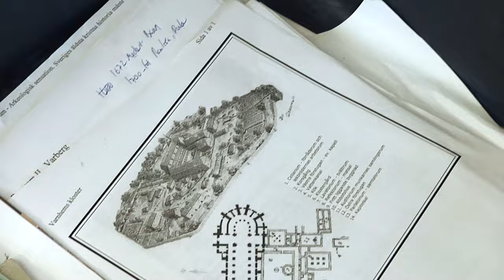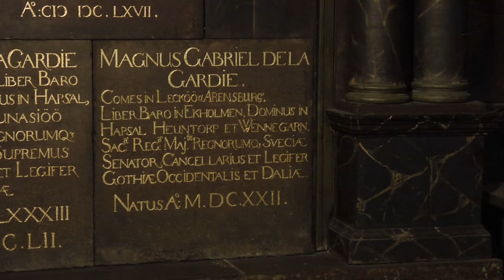EP4 Mellan skål och vägg med Edward Blom, Skara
I Skara blir det snaps och prat om smörgåsbord. Våra vänner besöker Karsborgs fästning, Skara stadshotell, Läckö slott och Varnhems klosterkyrka. Vi beskådar takkronor av bajonetter och klosterruiner.